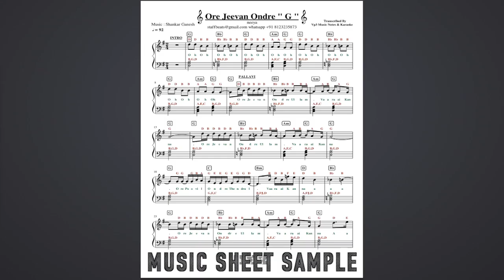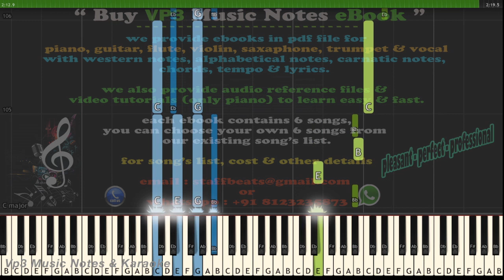Ore Jeevan Ondre (Neeya) Piano, Guitar, Flute, Sax, Violin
Vp3 Music Notes, Karaoke & Live Concerts.